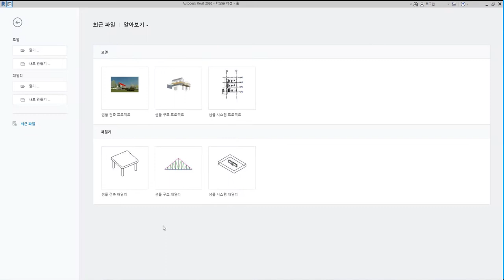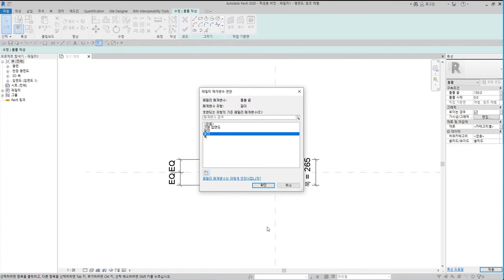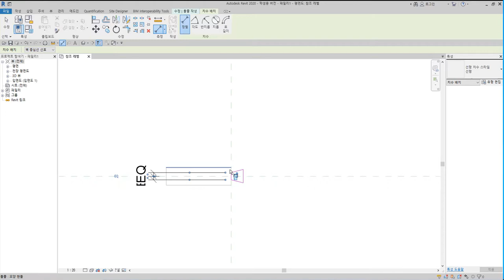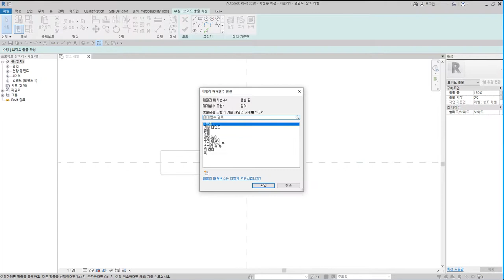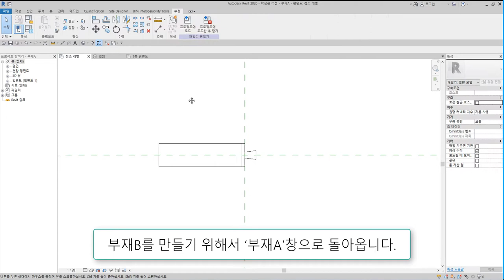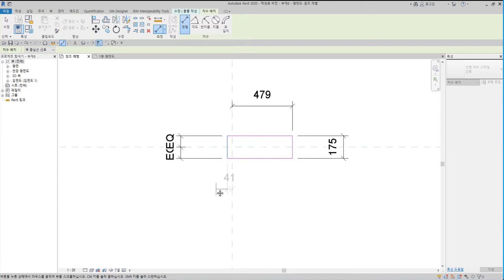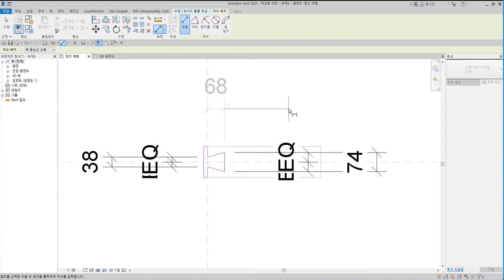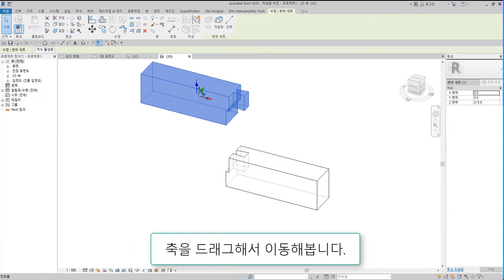8)턱걸이주먹장부이음_Revit으로 재구성한 한옥 결구법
턱걸이주먹장부이음은 하단에 턱을 둔 주먹장부를 내고 주먹장부 홈을 판 다른 부재를 내려 물리는 이음방식

 - 턱이음 : 반턱이음, 갈퀴이음
 - 엇걸이이음 : 엇걸이이음, 엇걸이빗턱이음, 엇걸이촉이음, 엇걸이홈이음
 - 빗이음 : 빗이음, 엇빗이음, 빗턱이음, 빗걸이이음, 엇턱이음, 반턱빗이음
 - 은장이음 : 나비장이음, 자촉이음, 도투마리 은장이음
 - 촉이음 : 촉이음

 - 턱맞춤 : 반턱맞춤, 반턱연귀맞춤, 삼분턱맞춤, 양걸침턱맞춤, 외걸침턱맞춤, 어깨빗따기맞춤, 새부리따기맞춤
 - 숭어턱맞춤 : 숭어턱맞춤
 - 촉맞춤 : 촉맞춤

 - 턱쪽매 : 반턱쪽매, 빗쪽매, 오늬쪽매
 - 혀쪽매 : 제혀쪽매, 딴혀쪽매, 양제혀쪽매, 턱제혀쪽매
 - 은장쪽매 : 나비장쪽매, 거멀띠장쪽매, 틈막이대쪽매, 은살대꽂기